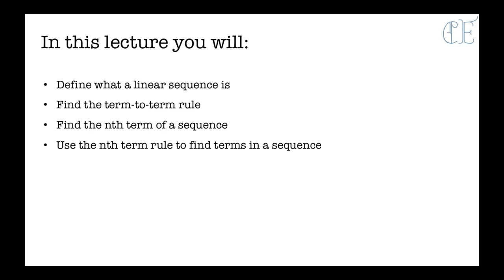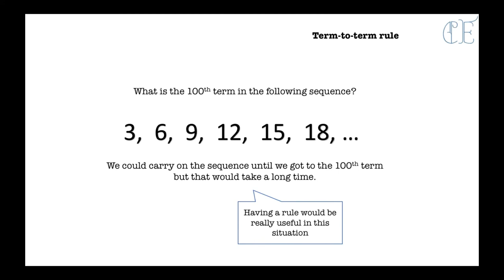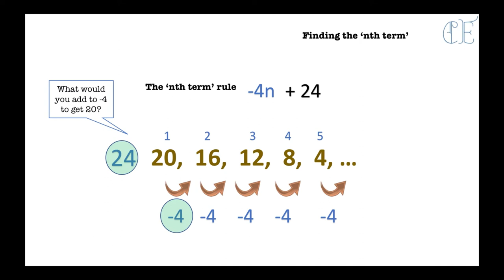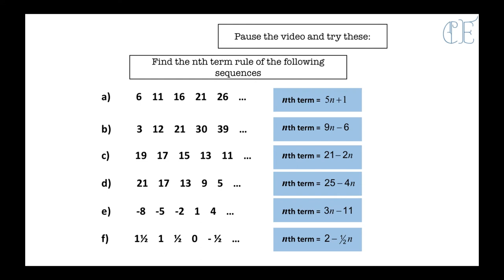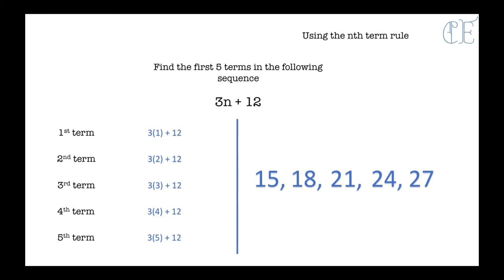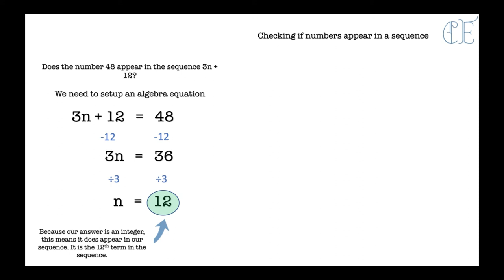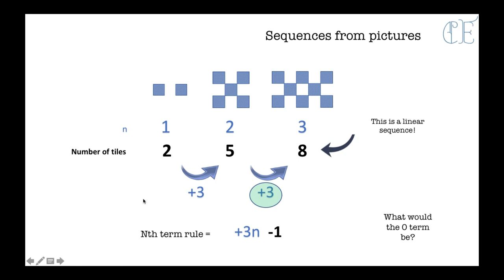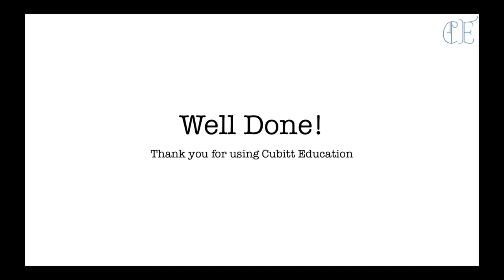Linear Sequences and Finding the nth Term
This video goes through linear sequences which come up quite often in your exams. It will also take you through finding the term-to-term, working out the nth term rule and using the nth term rule to solve problems.